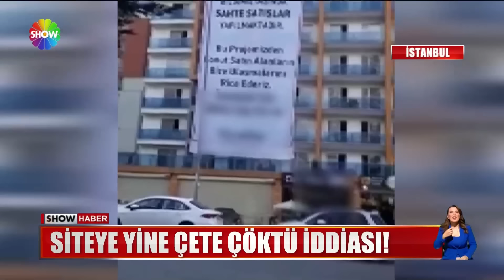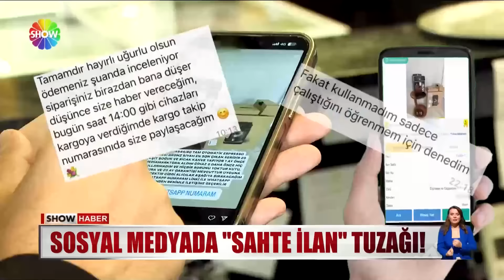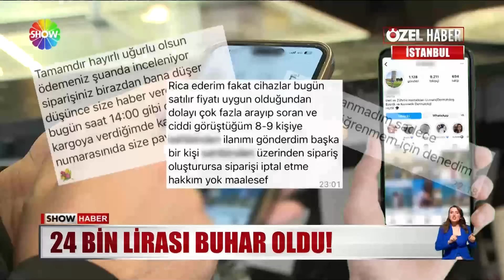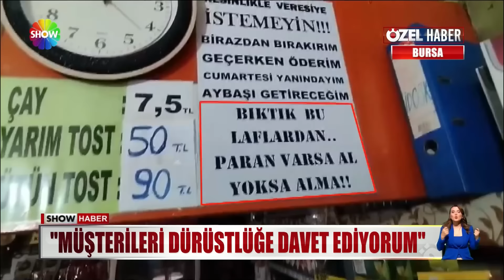Show Ana Haber 18 Ekim 2024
00:00 Jenerik
00:17 Erdoğan'dan birlik ve beraberlik mesajı
02:09 Özgür Özel'den liderlere çağrı!
04:02 Milyonları ilgilendiren karar!
06:18 58 bin Euroluk 'kapkaç' oyunu!
08:01 Siteye yine çete çöktü iddiası!
10:40 Sosyal medyada ''sahte ilan'' tuzağı!
12:25 Şaşkına çeviren sığınak!
13:45 Yılların birikimini 14 dakikada çaldılar!
16:01 Bu büfede isyan var!
17:39 Giresun lezzetleri İstanbul'da!
19:20 Bu da kamyonkondu!
20:24 Altın ve pırlantada fırsat günleri...
22:04 'Bir Cumhuriyet Şarkısı' 25 Ekim'de vizyonda!